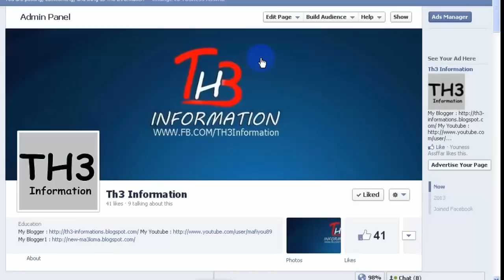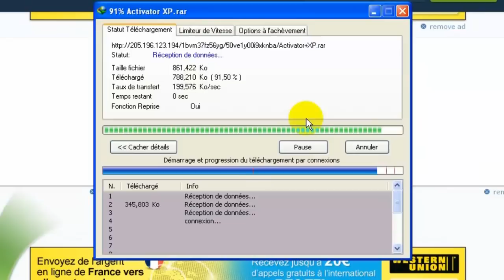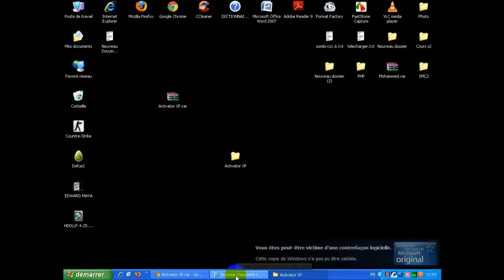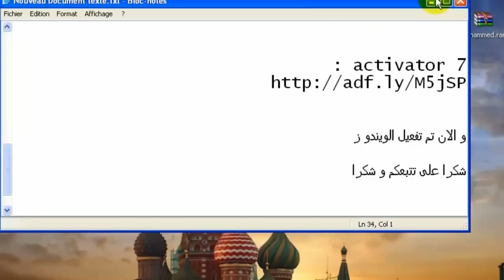طريقة تفعيل Windows Xp مدى الحياة